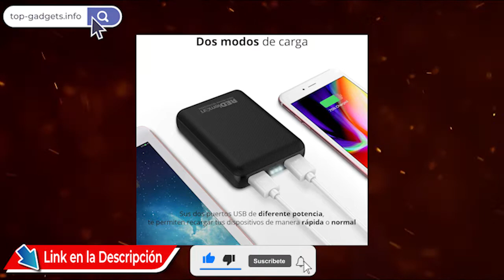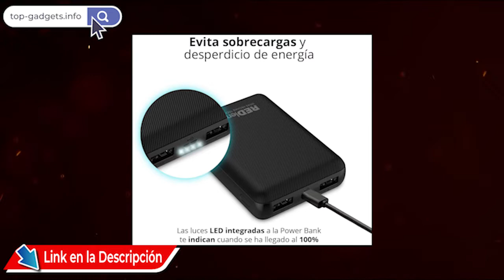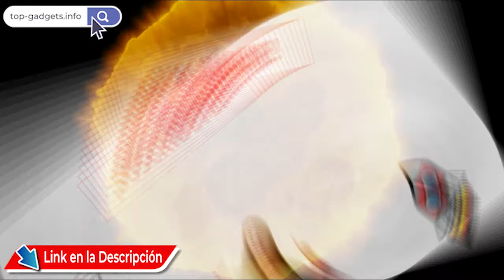🚀 Redlemon Power Bank 10,000 mAh de Carga Rápida 2.1A con Dos Puertos USB, Batería Portátil Externa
🚀 VER AL MEJOR PRECIO
No te pierdas más geniales opciones de PowerBanks al mejor PRECIO:

YICF Power Bank 20000mAh
SEEDARY Power Bank 5000mAh
ADATA Powerbank 20000mAh
ADATA Powerbank: 10000mAh
Xiaomi Power Bank 20000mAh

Redlemon Power Bank 10,000 mAh de Carga Rápida (2.1A) con Dos Puertos USB, Batería Portátil Externa Ultra Slim con Leds Indicadores de Carga, Compacta y Ligera, hasta 3 Cargas Extras. Negro

BATERÍA DE GRAN RENDIMIENTO: Tiene una capacidad de energía superior a las baterías externas convencionales. Sus 10,000 mAh te permiten recargar tu celular hasta por 3 ocasiones. Disfruta de tus dispositivos sin preocuparte si te quedas sin pila
DOS MODOS DE CARGA: Equipado con dos puertos USB de diferente potencia. El primero, de 2 amperios, ideal para conectar dispositivos y recargarlos de manera rápida en momentos de urgencia. El segundo, de 1 amperio, para utilizarla a una velocidad normal
PORTÁTIL, COMPACTA Y LIGERA: Sus dimensiones de 8.5 cm x 6 cm y su peso de 184 g te permiten guardarla en cualquier lugar sin que te estorbe. Transpórtala sin dificultades en cualquier bolsillo de tu mochila o pantalón, no sentirás que la llevas contigo
EVITA SOBRECARGAS Y DESPERDICIO DE ENERGÍA: Mantén tu batería funcionando de manera óptima y ahorra energía. Cuida de no sobrepasar el tiempo de carga con ayuda de las luces LED integradas a la Power Bank, que te indican cuando ha llegado al 100%
COMPATIBILIDAD UNIVERSAL: No importa el sistema operativo, marca o modelo que utilices, esta Power Bank es compatible con todos los dispositivos de carga USB. Así que no esperes más, con ella puedes conectar uno o dos equipos y llenarlos de energía